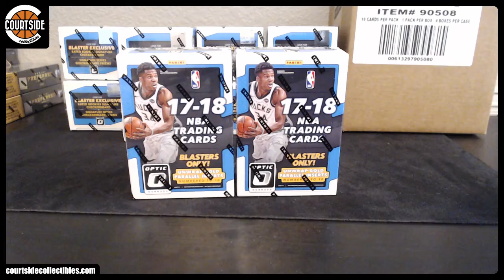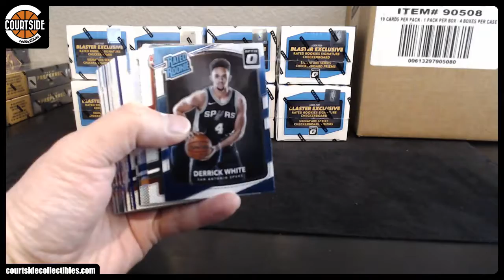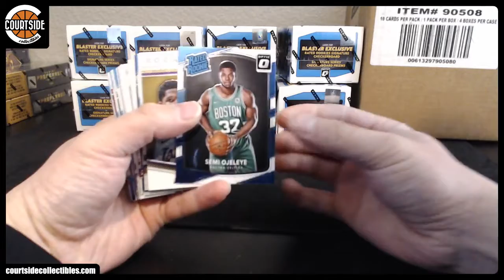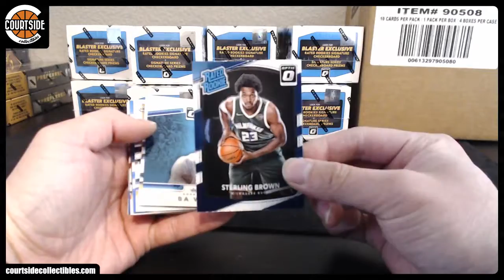lephoceen64's 2017-18 Panini Donruss Optic Blasters Basketball 2-Box Break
Box breaks for lephoceen64 on April 7, 2018 for 2017-18 Panini Donruss Optic Blasters Basketball.